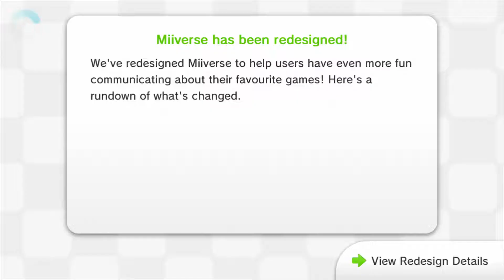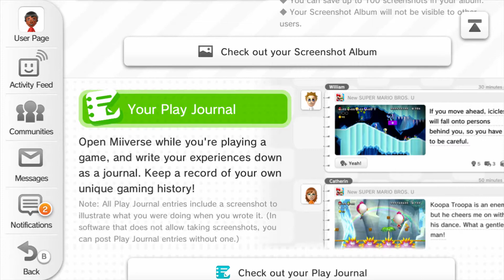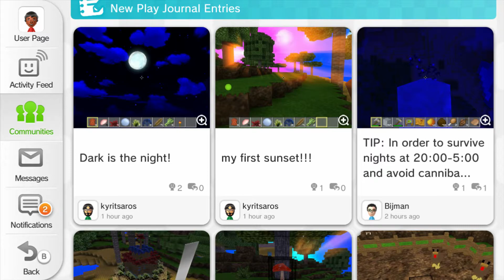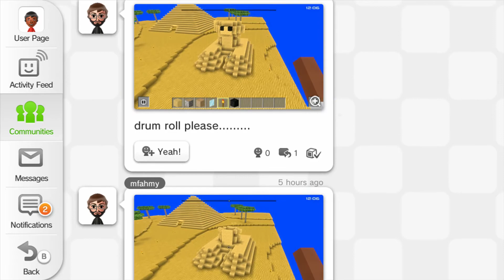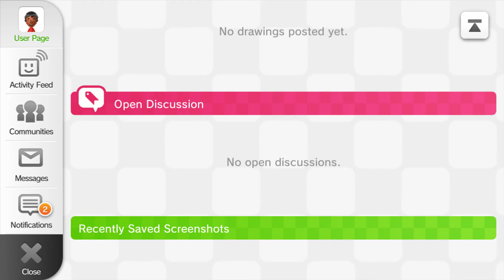Miiverse July 2015 Redesign Preview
Hey everyone! Check out the new redesign of Miiverse that was just released today. It's very nice indeed! What do you think of it? :) Miverse # Nintendo

I do loads of stuff on the channel from gameplay videos, unboxings, podcast and a whole lot more. If you are interested in being part of an episode or want to say hey and get a shout out, just say hey in one of my videos. Thanks for checking out the channel and make sure to Subscribe, Like, Comment and Share as I am truly grateful! lol And please follow us on our other Social Network sites. Thanks! :)

Wii U = BarryDunne
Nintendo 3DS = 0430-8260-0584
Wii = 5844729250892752